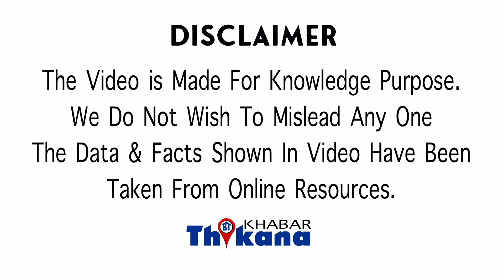जानवर को जब काटते है तो दर्द कितना होता है ये दिखने के लिये Live विडीओ में किया एसा की होश उड़ गये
OMG News | Live Video me Kaat dee apni khud ki ungali sirf ye batane ke liye ki kisi janwar ko marte hai to use kitana dard hota hai